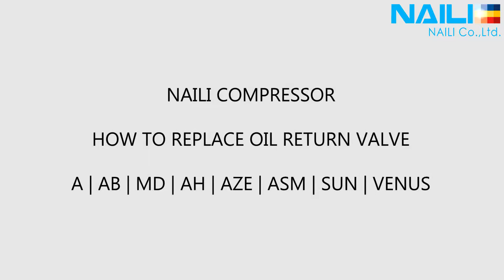NAILI COMPRESSOR - COMPRESSOR Oil Return Valve